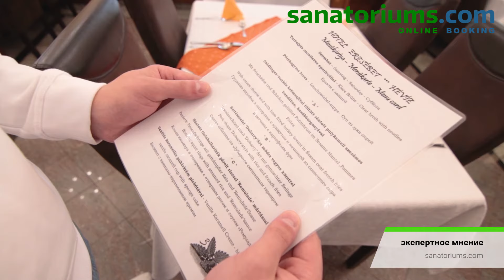Spa Hotel Erzsebet*** (Эржебет), Хевиз, Венгрия - Экспертное мнение sanatoriums.com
Спа отель «Erzsebet» расположен на одной из центральных улиц курорта, всего 200 метров от лечебного озера Хевиз. «Erzsebet» имеет собственное небольшое лечебно-оздоровительное отделение, расположенное непосредственно в здании спа отеля. Гостям предоставляется возможность пользоваться инфракрасной сауной, финской сауной и джакузи, что оценят гости особенно в холодное время года. В спа отеле достаточно просторные и комфортабельные номера оборудованные кондиционером.

Несмотря на расположение в самом центре курорта, в спа отеле уютная и спокойная атмосфера.

Преимущества:
идеальное расположение по отношению к лечебному озеру Хевиз, всего 200 метров, при этом в самом центре курорта
наличие собственной подземной парковки
врач в спа отеле работает более 15 лет
все номера оборудованы кондиционером
летняя терраса для проведения завтраков обедов и ужинов

Главным преимуществом спа отеля Erzsebet безусловно является его расположение на одной из центральных улиц курорта Хевиз. Среди других спа отелей и санаториев курорта, Erzsebet один из самых близко расположенных к термальному озеру Хевиз. Это весьма удобно для гостей, которые имеют заболевания опорно-двигательного аппарата, не позволяющие им долго ходить. За счет того, что в спа отеле небольшое количество номеров, в нем спокойная домашняя атмосфера и очень приветливый персонал. Среди недостатков Erzsebet необходимо отметить отсутствие бассейна и подведенной термальной минеральной воды. У него также компактное лечебно-оздоровительное отделение. Из классических хевизских процедур в спа отеле проводят только грязевые аппликации с использованием торфяной лечебной грязи. Вместе с тем, в Erzsebet работает квалифицированный врач, имеющий многолетний опыт лечебной практики. Таким образом, спа отель Erzsebet в большей степени подходит для гостей курорта, которые приезжают в Хевиз в основном для купания в термальном озере. Что касается питания, то в спа отеле выбор блюд небольшой, но качество приготовления пищи на хорошем уровне.

Бронируйте санатории и спа отели на - Быстро! Удобно! По лучшим ценам! Не выходя из дома или офиса!